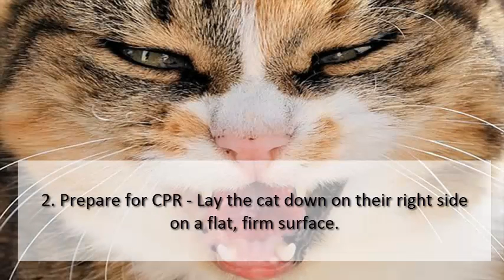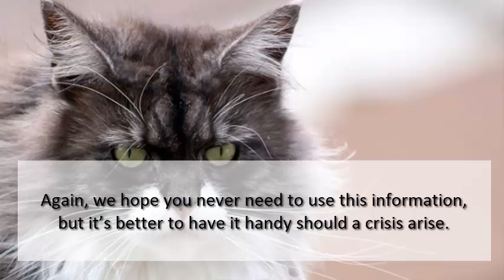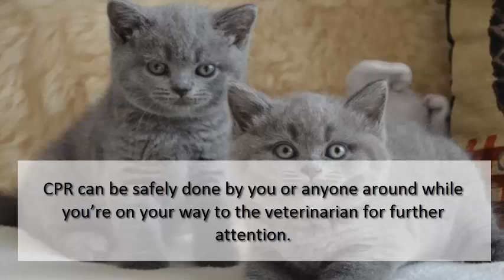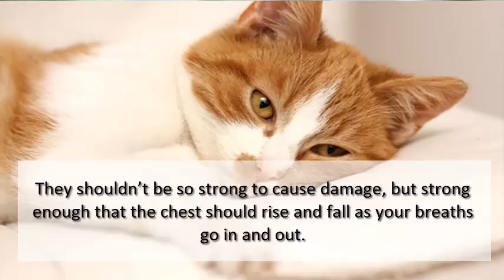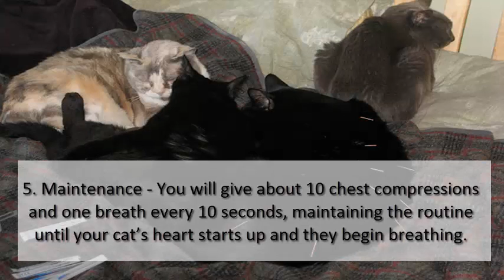How To Perform CPR On Your Cat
We hope the time never comes that you’ll need to be knowledgeable on performing CPR on your cat, but in case you do we think it’s important to know the steps. CPR can be safely done by you or anyone around while you’re on your way to the veterinarian for further attention. Please always consult your veterinarian during or after any emergency treatment, even if you think your cat is doing well afterwards. PetMD has provided us with great information on how to safely and effectively perform CPR on our feline friends.